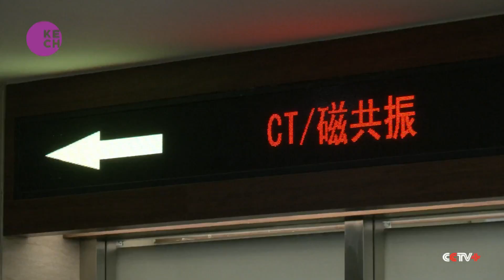China Speeds Up Localization of High-End Medical Devices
China is fast-tracking the development of its domestic medical device industry to reduce patient costs and improve accessibility. As the world's second-largest manufacturer of medical devices, trailing only the U.S., China now produces over 40% of its own equipment for imaging, robotic surgery, and clinical testing. At the First Hospital of China Medical University, radiologists are utilizing locally-made MRI machines, although they note a growing need for more advanced domestic models. This push towards localization aims to enhance both the quality and availability of medical technology within the country.